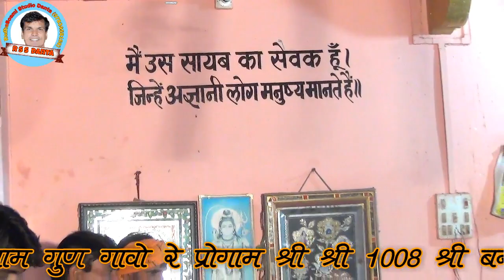श्री श्री १०८ श्री ओम दासजी BY राम गुण गाओ श्री श्री १००८ श्री बन्सी दास जी की बरसी RSS DANTA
श्री श्री १०८ श्री ओम दासजी महाराज BY राम नाम गुण गाओ श्री श्री १००८ श्री बन्सी दास की बरसी २०१९ RSS DANTA